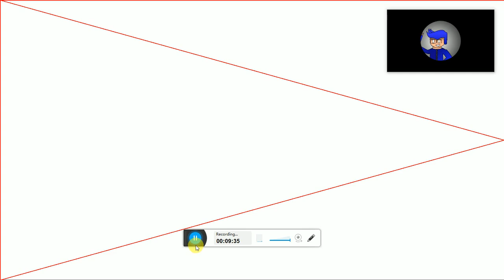The Floor is Lava!!! |Roblox w/JaxDrew1011